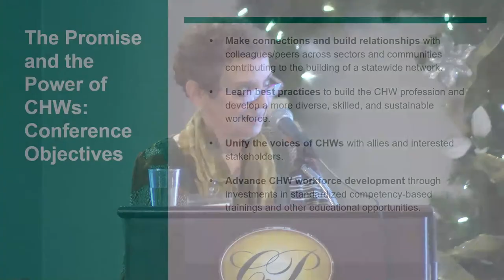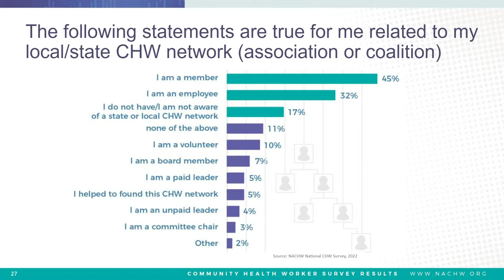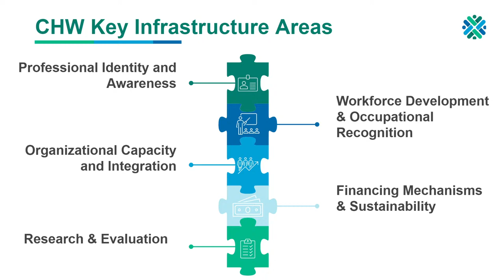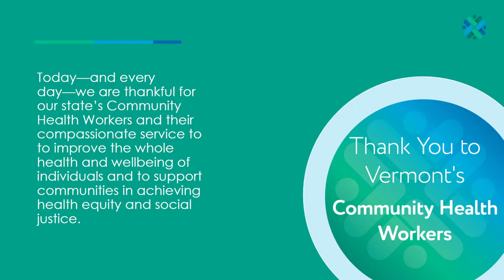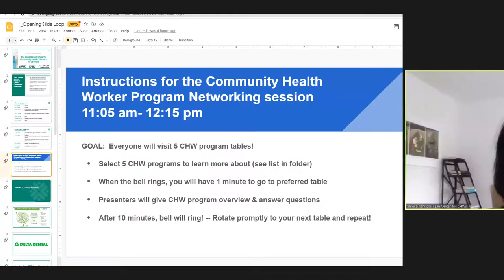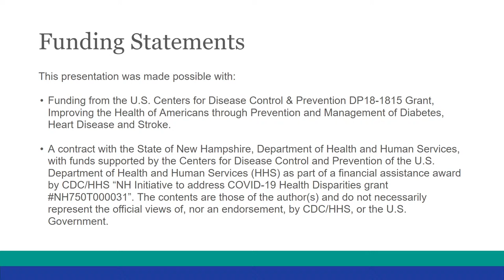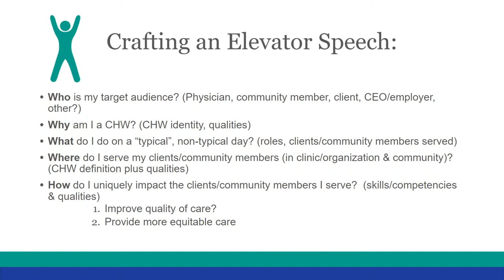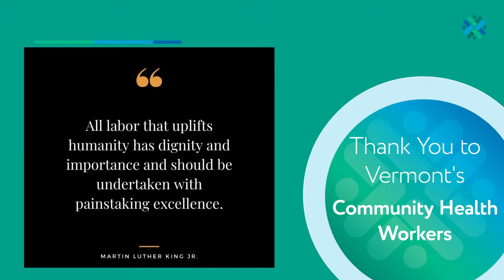2022 Vermont Community Health Worker (CHW) Conference - 12/1/2022